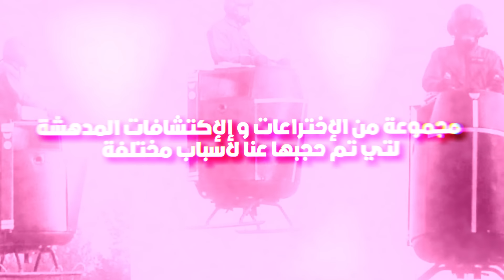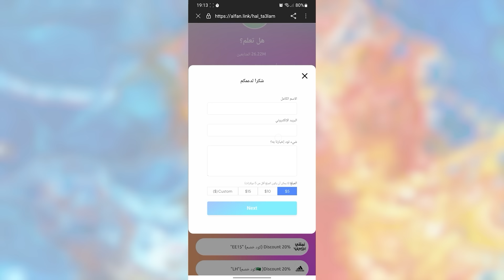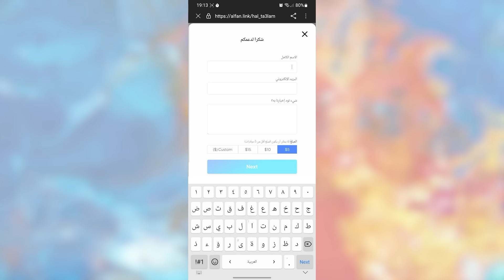تقنيات ممنوعة تم إسكات مخترعيها لم ولن يرويها الإعـلام !!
مرحبًا بكم في وثائقي مثير ومثير للتفكير يكشف عن التقنيات الممنوعة ومحاولات إسكات مخترعيها التي لم ولن يرويها الإعلام! "التقنيات الممنوعة: أسرار مظلمة" هو عنوان الفيلم الذي سيأخذكم في رحلة عبر عالم التكنولوجيا المثيرة والمثيرة.
ستشاهدون في هذا الوثائقي كيف تم تطوير تقنيات مثيرة ومتقدمة، لكنها تم تحجيمها أو حتى منعها بسبب الأسرار والمخاطر التي تحملها. سنكشف النقاب عن قصص المخترعين الذين جربوا الجرأة لتطوير تلك التقنيات ولكن واجهوا عقبات وضغوطًا شديدة لإسكاتهم وإبعاد تقنياتهم عن الأضواء.

من خلال لقاءات مع المخترعين والخبراء والمتخصصين في مجال التكنولوجيا، ستتعرفون على التقنيات الممنوعة والأسرار التي تحيط بها، وكيف أن بعض هذه التقنيات قد كانت قادرة على تغيير مسار التاريخ لو لم يتم إسكاتها.
انضموا إلينا في هذه الرحلة المختلفة والمثيرة، واستعدوا لاستكشاف جوانب مظلمة من عالم التكنولوجيا التي لم يروها الإعلام. ستترككم القصص المثيرة والأسرار المفتوحة تتساءلون عن مدى تأثير هذه التقنيات الممنوعة على مستقبل البشرية.